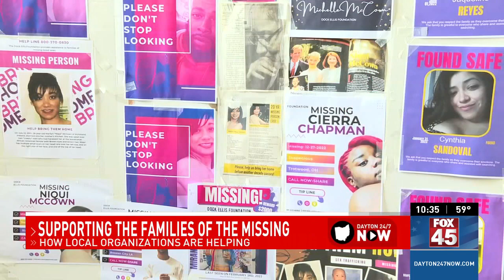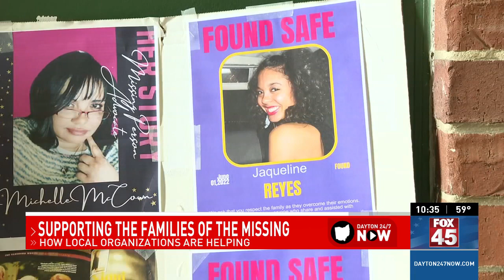Local foundation helping children and families searching for their loved ones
Nearly 300 people have been reported missing in Ohio this year alone.
Local non-profits are working to support them.
The Dock Ellis Foundation is a local non-profit that supports the families of missing people across the country.